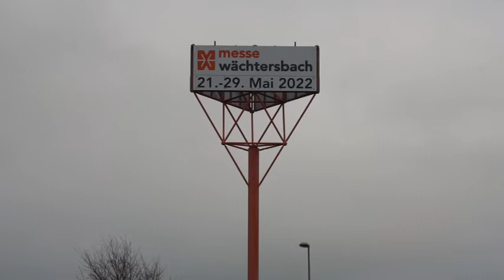Weihnachts- und Neujahrsgrüße 2021 von Bürgermeister Andreas Weiher.